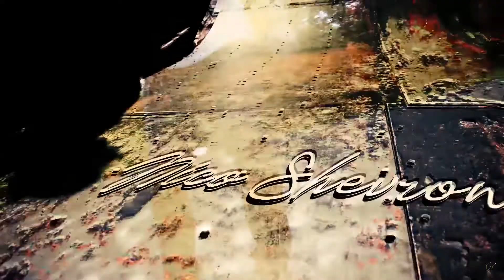Nico Shevron - Wet Dream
How far would you go for someone?